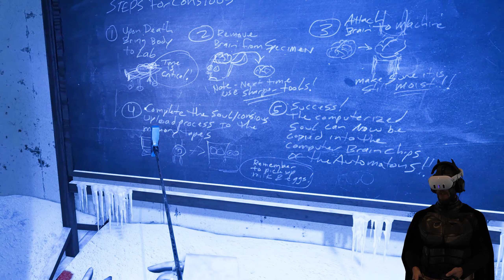Shocking Truths Behind HappyFunland Unveiled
We uncover the hidden secrets about Happyfunland in this final episode.  We learn the truth about Larry and what lies he has been telling us.  Fight off crazy mascots as we travel through the park and get on all the final rides.  How will it end for us?  Watch and find out

0:00 Intro
4:40 Little Grizzly
9:28 The Pirates
15:05 Chasing the Rodent
20:31  Putt Putt Skills
27:12 The Jungle Ride
32:00 The cursing Parot
37:00 Fighting Presidents
40:20 Western Land
52:00 The haunted House
1:01:42 Morts Ghost
1:16:00 Larry Attacks His Grandpa
1:22:21 Breaking out of Theme Park Jail
1:29:25 Grisly Future
1:35:45 Choosing Life Or